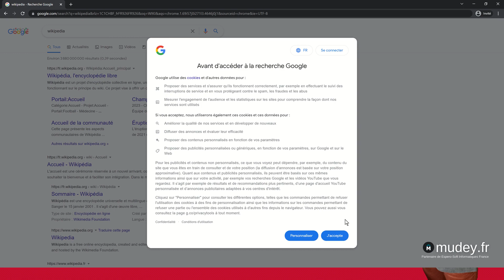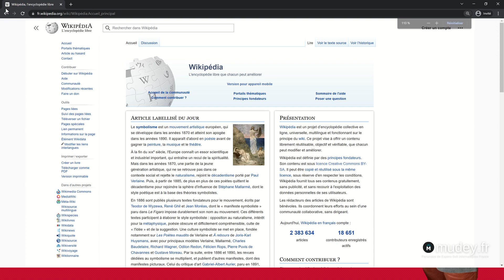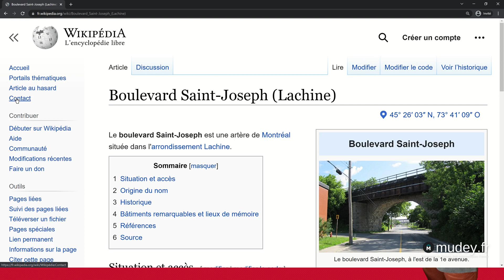Mudey Formation | Cours 12 Reconnaitre un site Web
Cette formation est conçues pour les Développeurs Frontend, Intégrateur, Chef de projet et toutes personnes désireuses de se perfectionner dans le développement frontend.
Elle vous permettra de vous lancer dans le développement d'applications web avec le framework Angular (en version 13 au moment du tournage). Pour une meilleure compréhension de son contenu, il est nécessaire d'avoir un minimum de connaissances sur le fonctionnement du web et sur les langages HTML et JavaScript.
Cette formation est réalisée selon une approche très pragmatique avec de nombreux exemples de cas concrets, commentés et expliqués, qui illustrent de façon très concrète les passages plus théoriques. Conçu pour être un allié efficace au quotidien, cette formation à la structure claire constitue un réel référentiel Angular pour le développeur.
Dans cette formation, nous débuterons par une brève introduction, puis nous installerons les logiciels de travail et nous continuerons avec l'explication du fonctionnement du framework.
Nous aborderons la CLI Angular puis nous découvrirons création et la gestion d'un projet Angular à l'aide de la CLI. Plusieurs commandes seront étudiées afin de vous donner l'aisance totale dans la réalisation vos projets Angular.
Puis nous aborderons les notions fondamentales du framework Angular que sont : les modules et les composants. Nous aborderons les directives, intégration de librairies ainsi que beaucoup d'autres notions essentielles à tous projets de développement Angular.

Enfin, nous ferons deux projets de mise en page statique avec le framework Angular.